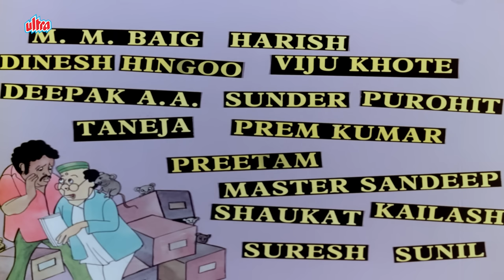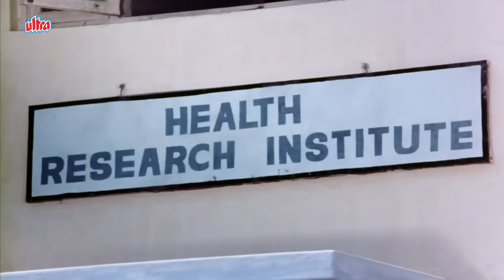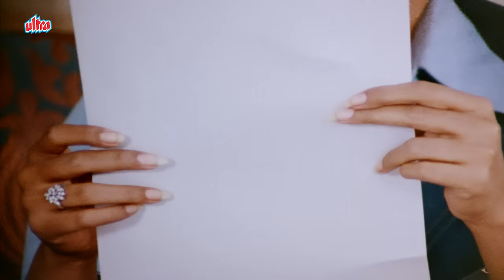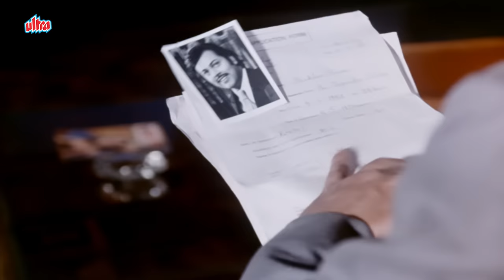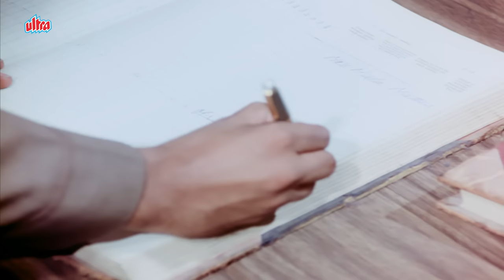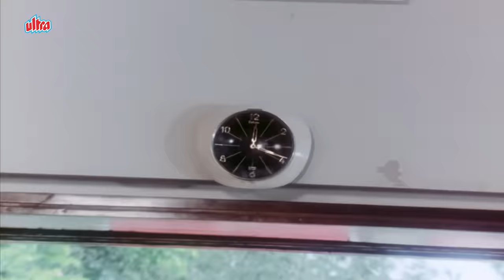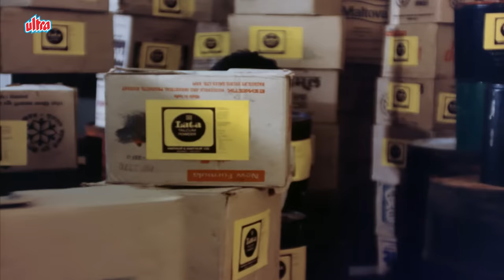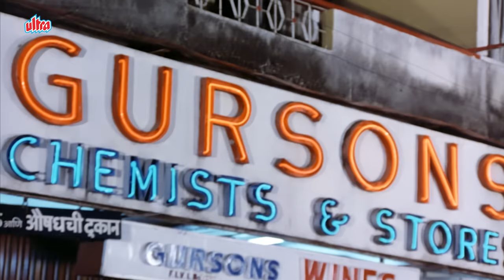Agreement (1980) | Old Classic Hindi Full Movie | Rekha, Shailendra Singh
Agreement is a 1980 Bollywood drama film directed by Anil Ganguly[1] and produced by Joginder Singh.[2] The film starred Rekha and Shailendra Singh in leading roles.

Mala is a rich woman who seeks a husband who will look after the household while she takes care of her business empire. She marries Shekher but also gets him to sign a one-year employment contract.

Movie:- Agreement
Starring : Rekha, Utpal Dutt, Aruna Irani, Shailendra Singh, Bindu.
Cinematography : Dilip Ranjan
Edited by : Waman B. Bhosle, Gurudutt Shirali.
Director: Anil Ganguly
Producer: Joginder Singh
Music director: Bappi Lahiri
Story by: Rajani Ganguly